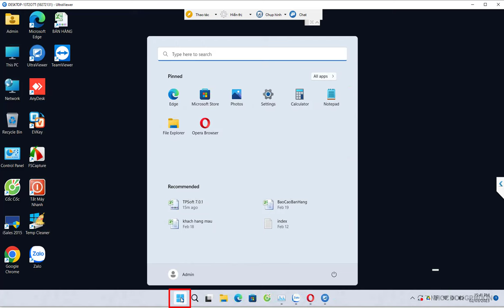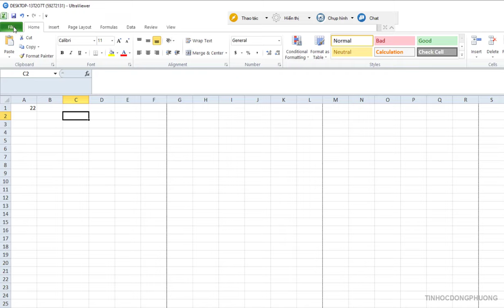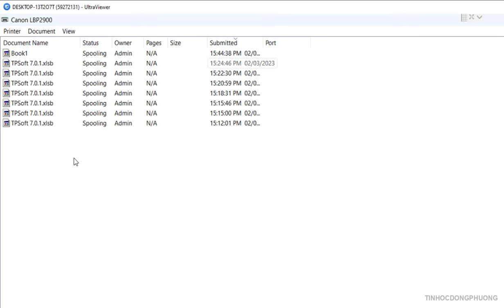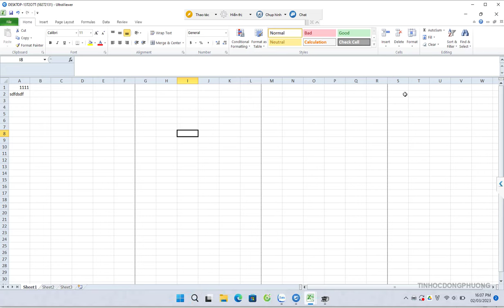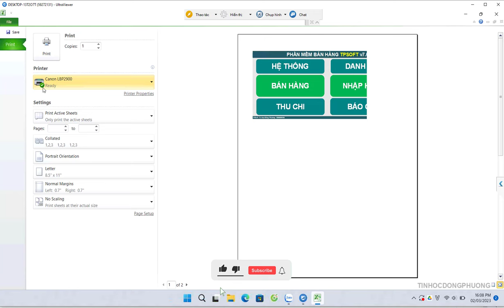Hướng dẫn: Cách xử lý lỗi máy tính không in được do KẸT LỆNH IN, nguyên nhân và cách khắc phục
Hướng dẫn xử lý lỗi máy in không in được do kẹt lệnh in, nguyên nhân và cách khắc phục.